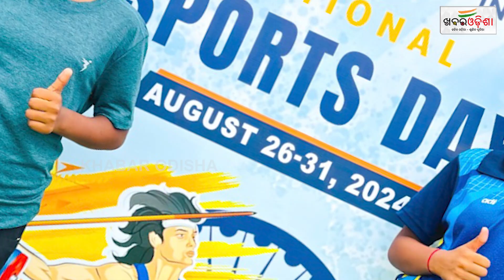National Sports Day: Kickboxing And Martial Arts Performance In Dhauligiri | Khabar Odisha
Kickboxing And Martial Arts Performance In Dhauligiri | Khabar Odisha